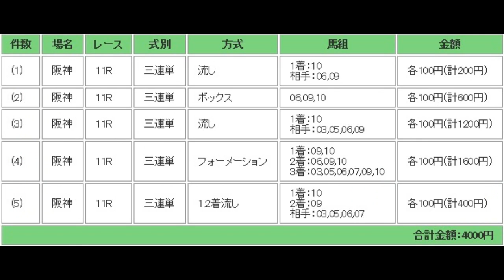アーリントンC（G3） 予想馬柱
2014年3月1日　阪神競馬場　メインレース　アーリントンC（G3）　予想馬柱